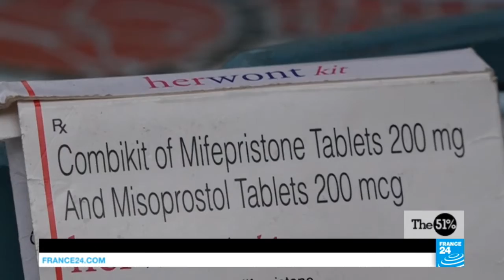Chili: President defiant over abortion law reforms her pro-life opponents are determined to block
In this edition, Chilean President, Michele Bachelet is wanting to ease the country's ban on abortion but is meeting fierce resistance.